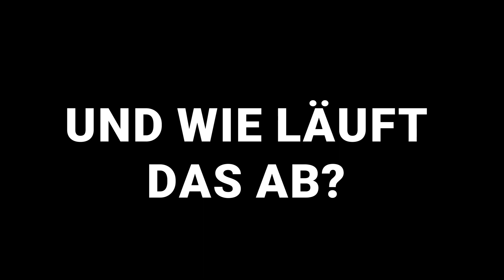Landesjugendblasorchester Oberösterreich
Werde Teil des Landesjugendblasorchester Oberösterreich!